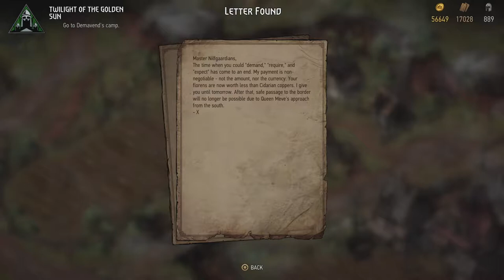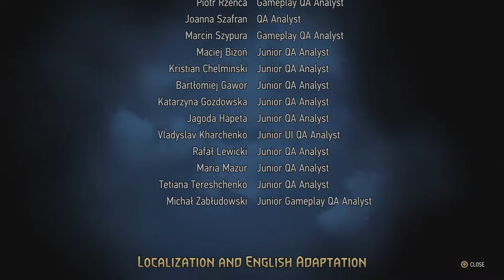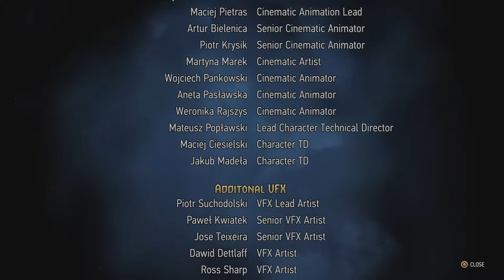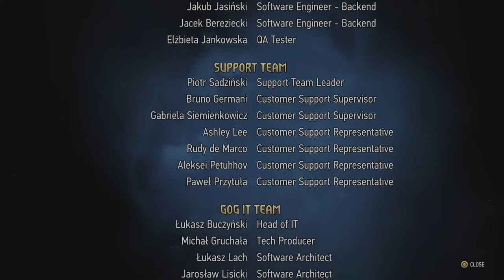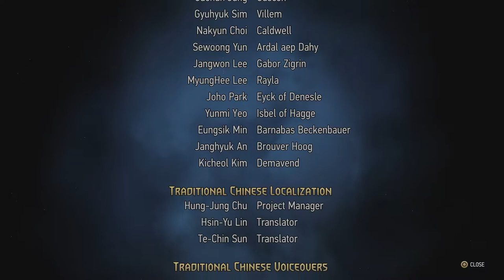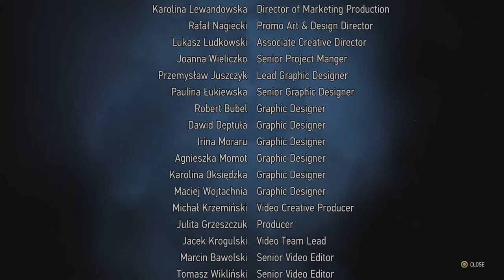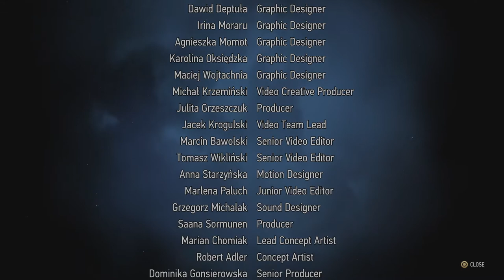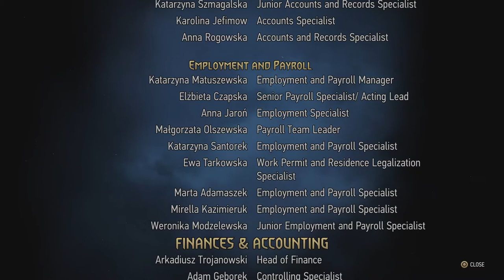Goodbye Meve - Thronebreaker: The Witcher Tales Ending - Let's Play [PS4 PRO - BLIND]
We say goodbye to a cast of amazing characters, a gripping story and a moving experience. Thanks CDPR for a stellar game and please enjoy the final episode of our Thronebreaker let's play.